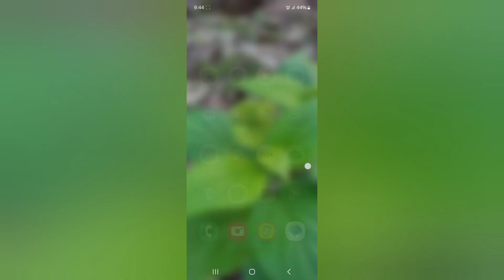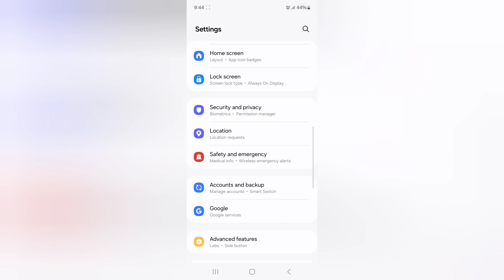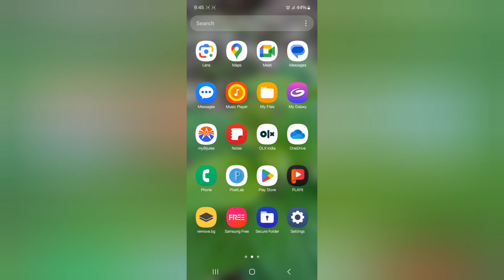Samsung A55 5g double tap screen on and off kaise kare, how to enable double tap screen on in Samsun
Samsung A55 5g double tap screen on and off kaise kare, how to enable double tap screen on in Samsung, double tap settings in Samsung